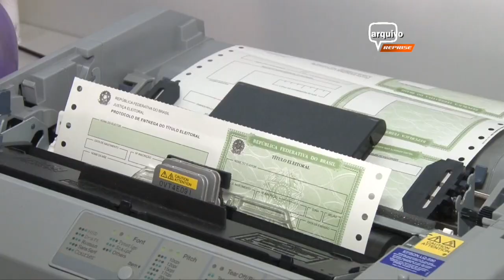PRAZO DE REGULARIZAÇÃO NA JUSTIÇA ELEITORAL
Termina nesta quarta-feira (6) o prazo para regularização, que pode ser feita somente por meio eletrônico, confira.